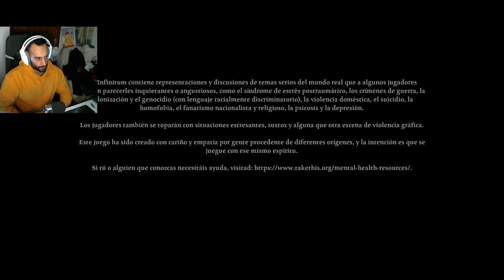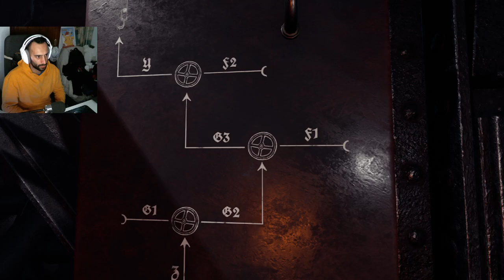AD INFINITUM - DIRECTO 3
🎮¡ COMPRAR JUEGOS MUY BARATOS AQUÍ ! 🎮